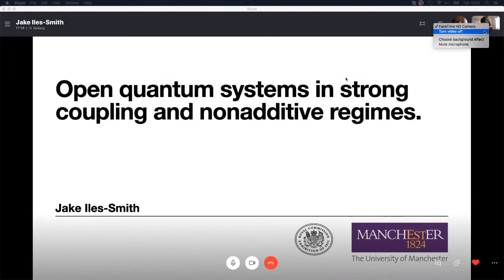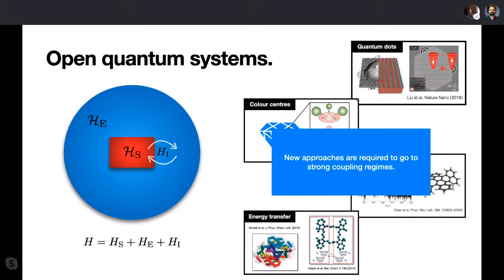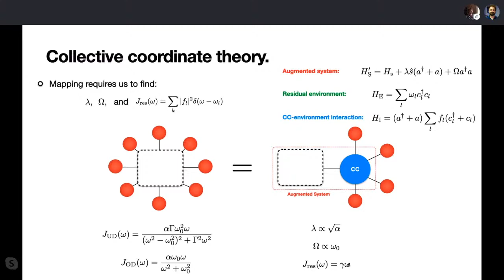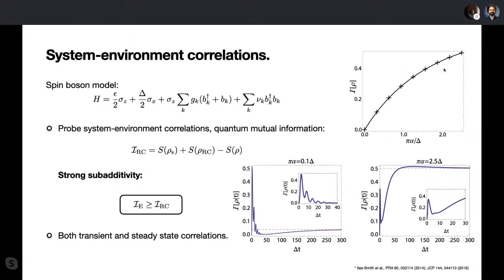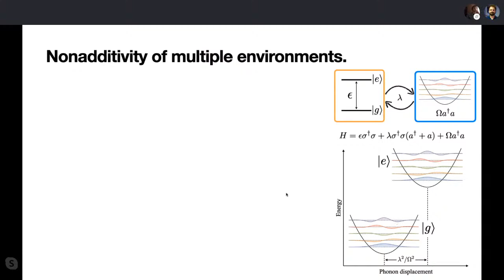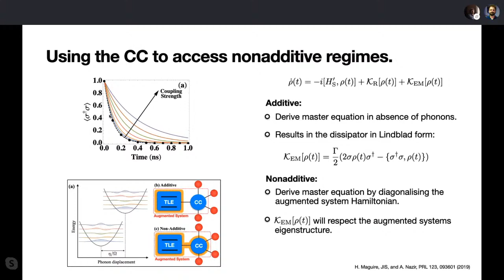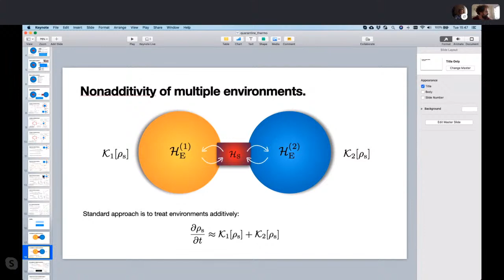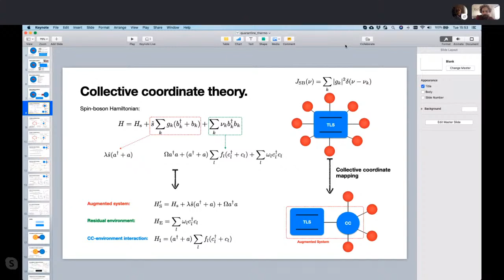Quarantine Thermo - Jake Iles-Smith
Open quantum systems in strong-coupling and nonadditive regimes

Describing the interaction between a quantum systems and multiple environments is a key issue for the theory of open quantum systems. A typical approach is to treat each environment additively — that is, the influence of each environment can be added to the equations of motion independent of one another. In this talk, I shall show that for a system coupled to both vibrational and electromagnetic environments, enforcing additivity of their combined influences results in nonequilibrium dynamics that do not respect the Franck-Condon principle [1]. To overcome this, I shall introduce the collective coordinate formalism [2], which captures strong system-environment interactions, and permits the derivation of a nonadditive master equation.

[1] H. Maguire, J. Iles-Smith, and A. Nazir PRL 123, 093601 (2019)
[2] J. Iles-Smith, N. Lambert, and A. Nazir PRA 90, 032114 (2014)